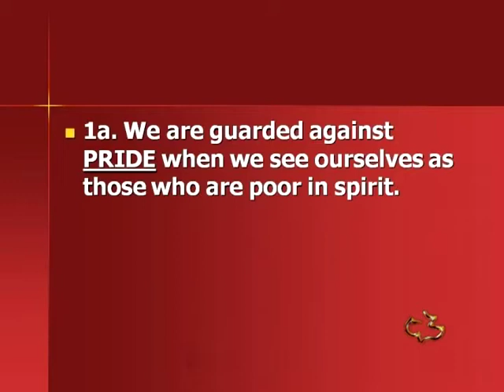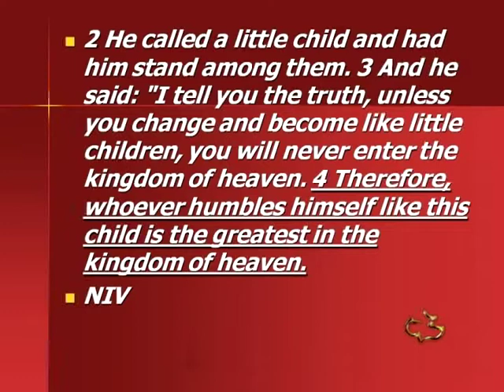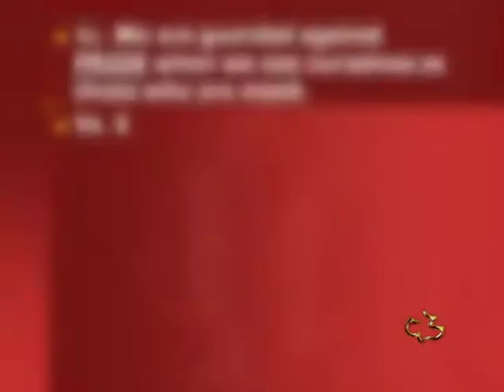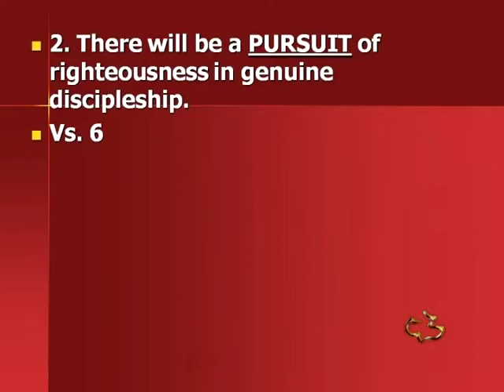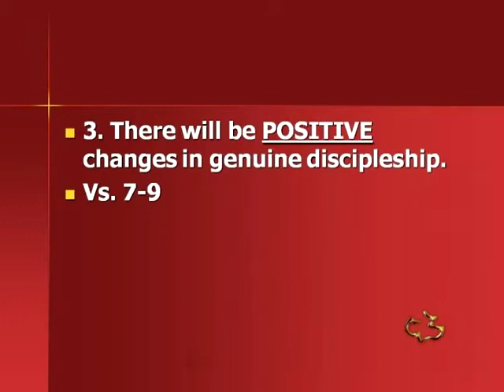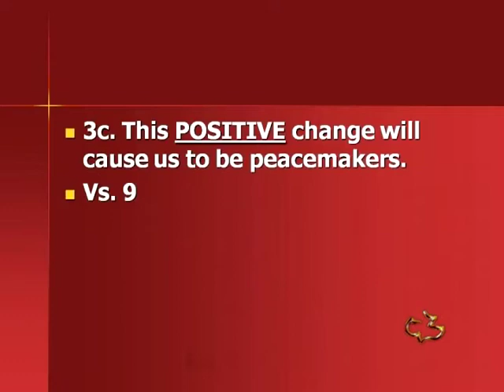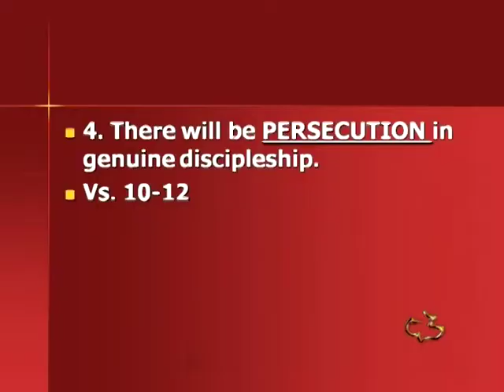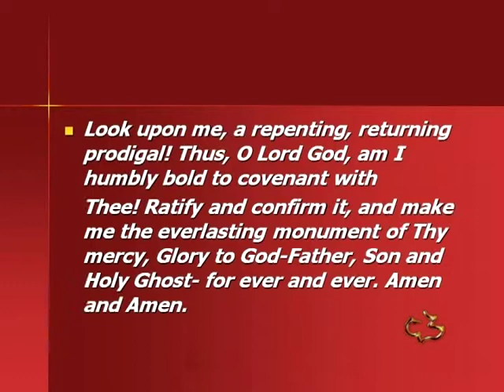NEW TESTAMENT - MATTHEW 5:01-12 - GENUINE DISCIPLESHIP